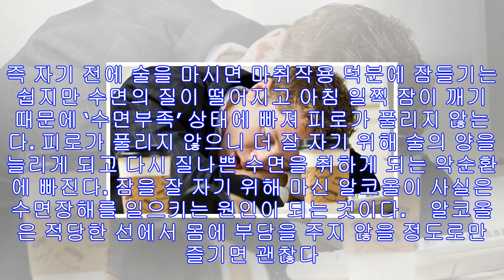달콤한 숙면을 위한 수면상식 5가지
달콤한 숙면을 위한 수면상식 5가지     이번 주말을 고비로 폭염도 한풀 꺾일 거라는 예보가 있더니, 그렇지도 않은 모양입니다. 110년 만의 최악 폭염에 열대야가 이어지고 있으니 낮은 낮대로 지치고, 밤에도 잠을 이루기가 쉽지 않습니다. 하지만 수면부족은 우리 몸에 최대의 스트레스를 일으키며 건강을 해치는 원인이 되니 잠들기 전에 미지근한 물로 샤워를 한다든지 가벼운 운동이나 스트레칭 등을 해서 숙면을 취할 수 있도록 해야겠습니다.           시가의과대학 수면학 강좌 교수이자 수면진료 전문가인 [수면테라피]의 저자 미야자...